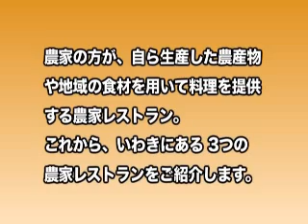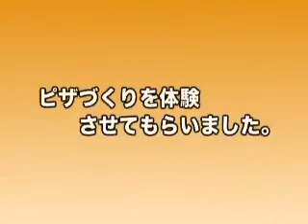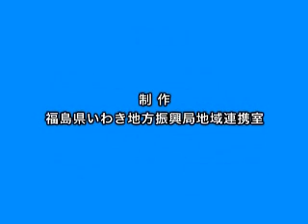いわきの農家レストラン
いわきが有する多彩な地域資源を動画で紹介します。
この動画では、いわきの農家レストランをご紹介します。